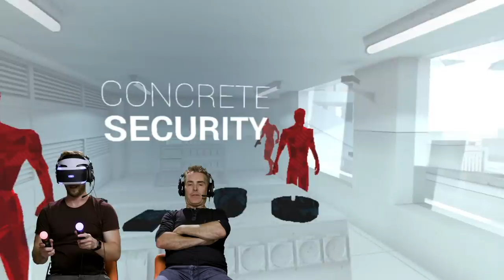Virtual Replay - Superhot VR (ft Nolan North and Troy Baker)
Welcome to the future friends. This week Nolan North and Troy Baker take on faceless red bad guys in Superhot VR. This is Virtual Replay.